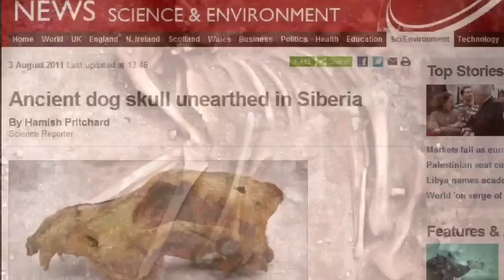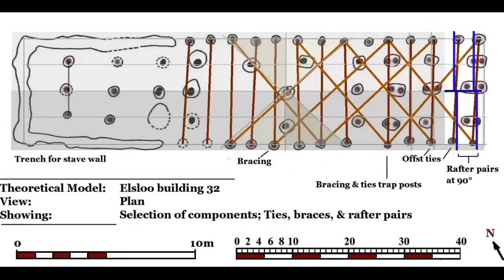The History of People & Their Pets! : Hidden Histories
Welcome to Hidden Histories. In this series, we take a closer look at the world around us and explore the hidden depths of our shared history.